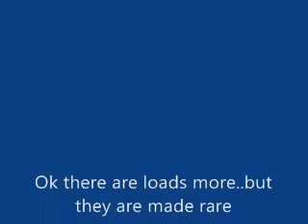Sprites/ encounter test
I added new OW's, did a few maps, added sprites, did silvers backsprites...

so check out the hack..without scripts :P